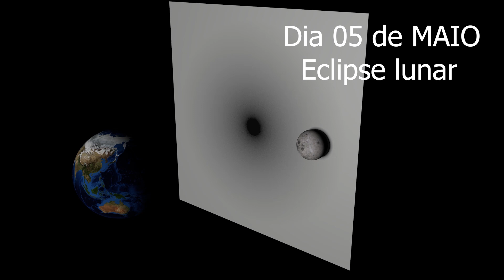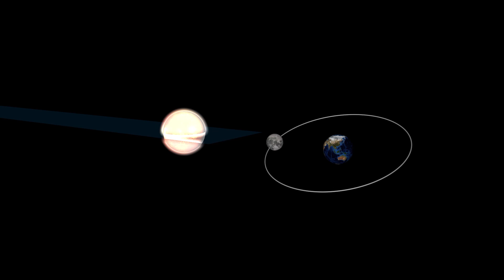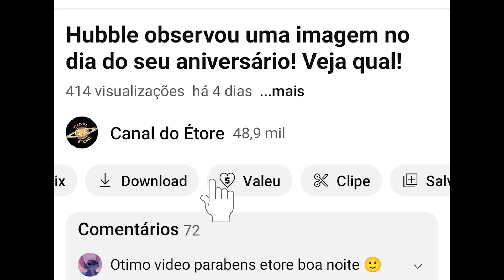Eclipses que tivemos em 2023!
Eclipses solares e lunares, teremos o grande eclipse anelar no Brasil e veremos com toda sua "anelaridade"!
Seja membro do canal, vamos chegar a 50?
. 32% 16/50

Como apoiar o canal:
Seja membro deste canal para apoiá-lo:

Filtro solar para telescópio 100 mm, serve para olhar a olho nu
Filtro solar para ocular (não recomendado), porém serve para olhar a olho nu, não é recomendado para o telescópio pois filtra a luz solar após passar pelas lentes e espelhos do telescópio, danificando-o

Capa: Imagem de Pete Linforth por Pixabay (modificada por mim)